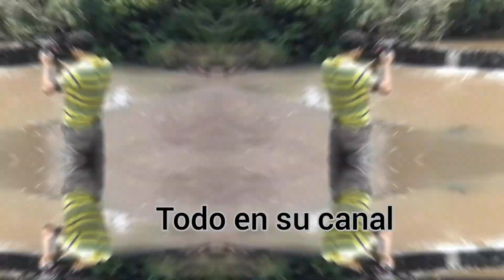Fútbol viajes y un poco más ...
Hola mis amigos y amigas este es un video cortito para darles la noticia que pronto podrán ver en el canal de mi amigo Wilson Travels un buen contenido de fútbol freestyle y más que estuvimos haciendo fuimos de paseo a un muy bonito lugar y nada amigos espero cuando lo suban puedan irlo a ver qué nos apoyen como siempre y muy agradecido bendiciones
Wilson Travels 👇 🙂